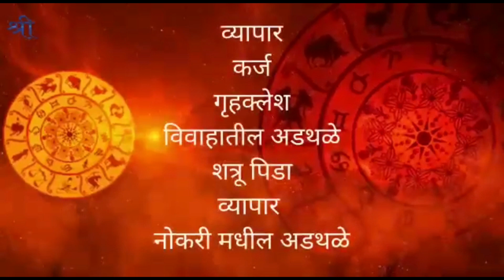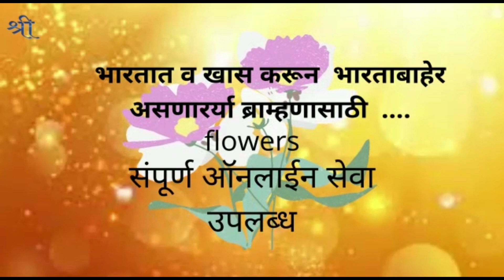उल्हासनगर : निक्षय मित्र : पालिका आणि रोटरी क्लबच्या वतीने रुग्णांना अन्न धान्य वाटप !